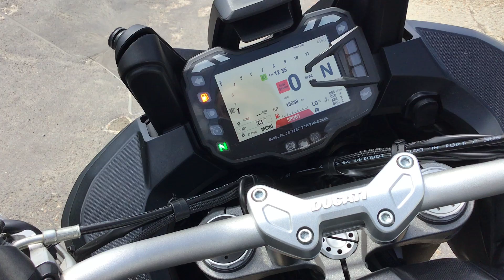1260 Multistrada 2018